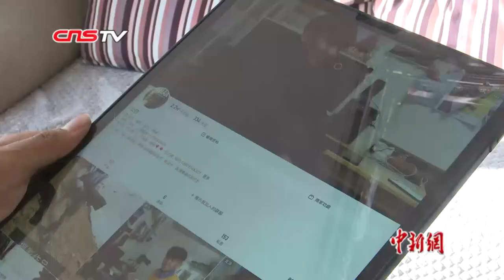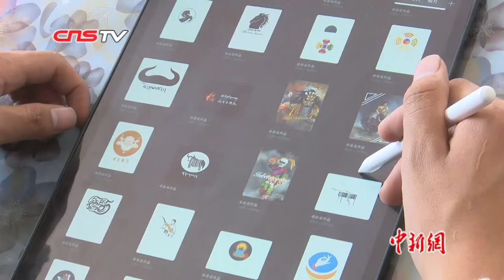青海藏族大学生将原创插画融入文创产品受热捧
今年21岁的藏族小伙儿公巴，是青海师范大学油画专业大二的学生。12月27日，记者在他位于青海省海南藏族自治州共和县的家中，见到了正在作画的他。除了学生的身份外，他还是一位社交达人。公巴在快手、抖音两大短视频平台拥有5万多粉丝，2019年已经为他带来近6万元的收益。